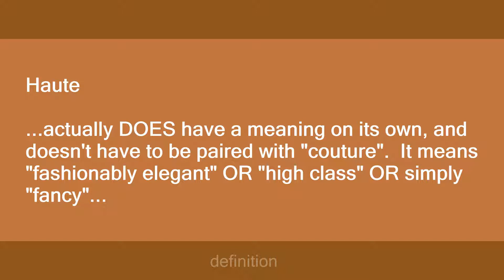Haute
Slang flashcards: